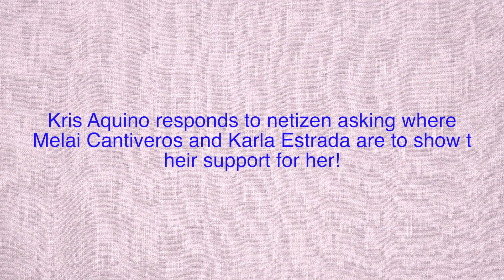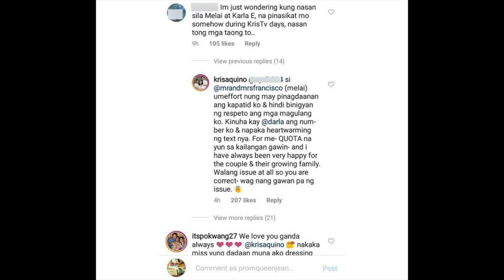Kris Aquino responds to asking Melai Cantiveros and Karla Estrada are to show their support for her!